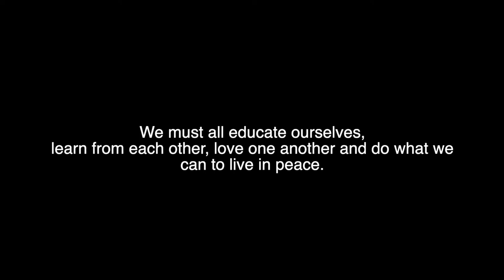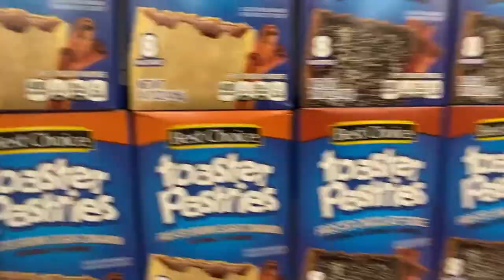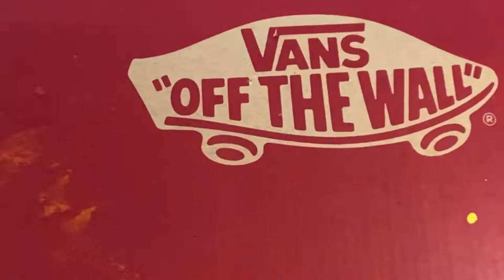a whole rainbow threw up on my shoes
It's been a while... this is what I've been up to
let me know what you thought of the shoes!
COVID-19 got us alllll messed up

1:52 - custom shoes

- read, watch, listen and be kind